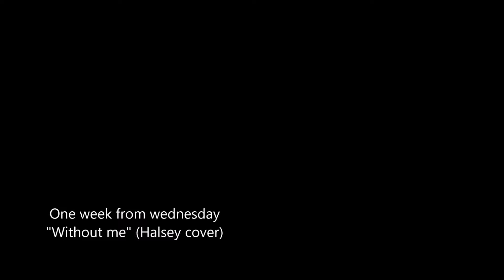Without me (Halsey cover)